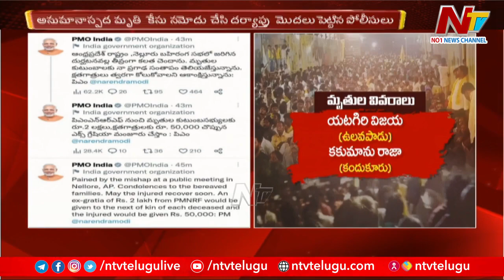పోస్టుమార్టం పూర్తి | 8 Feared Dead In Stampede At Chandrababu Kandukur Meeting | Ntv